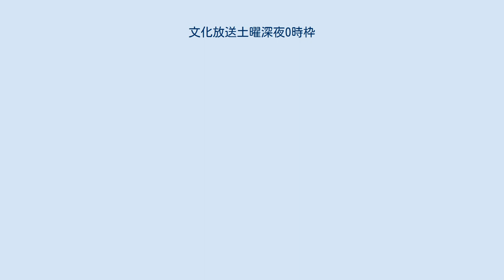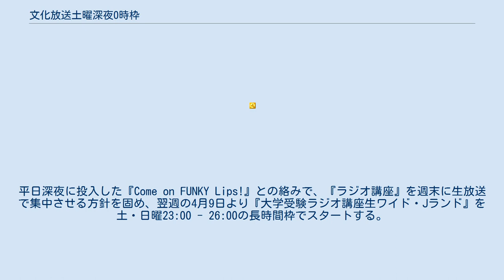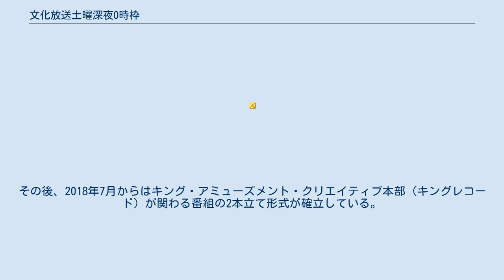文化放送土曜深夜0時枠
文化放送土曜深夜0時枠（ぶんかほうそうどようしんや0じわく）とはかつて、または現在文化放送で土曜深夜（日曜未明）0時台に放送している番組枠の総称。
 開局 - 1960年代は放送終了が早く、「世界の名曲」が1日の最終番組だった期間が長く続いた。
それが1967年（昭和42年）4月改編以降、日曜深夜を除き24時間放送化となったのに伴い、状況は一変する。
 1969年（昭和44年）6月スタートの『セイ!ヤング』開始に伴い深夜放送枠の文化放送人気番組へと成長するが、1975年9月末（実質は10月第1週目）で土曜日のみ『セイ!ヤング『は打ち切り（月 - 金曜はその後1981年3月まで継続された）、その後はロックを主体にした音楽番組を中心に編成されていた。
 1981年（昭和56年）10月10日に23:00 - 24:30の90分枠で『さだまさしのセイ!ヤング』がスタートするのに伴い、24:30 - 25:30（1985年4月改編以降は26:00まで延長）に『大学受験ラジオ講座』『百万人の英語』を移動させたため語学･教養番組枠に変わった。
ちなみに24:30 - 25:30枠が語学･教養番組枠になったのは土曜23時台に『アニメトピア』や『アニメNOW!』を編成し始めた1980年（昭和55年）10月11日 - であった。
『セイヤング』スタートに伴い「アニメトピア」は日曜21時へ移動、「アニメNOW!」も土曜21時へ移動された。
 その後は実に12年半という長きにわたって変動しなかったが、さだまさしが体力的な都合で土曜夜の生放送を打ち切ることになり1994年（平成6年）4月2日で『セイヤング』は終了。
平日深夜に投入した『Come on FUNKY Lips!』との絡みで、『ラジオ講座』を週末に生放送で集中させる方針を固め、翌週の4月9日より『大学受験ラジオ講座生ワイド・Jランド』を土・日曜23:00 - 26:00の長時間枠でスタートする。
ところが、『セイヤング』とうって変わり『Jランド』は実質、高校3年生と浪人生にしか聞かれないことが難点となってリスナーを一気に失った。
 『Jランド』の打ち切り後、単発のお笑い特番をはさんで1995年（平成7年）4月15日以降はA&G枠のキラーコンテンツ時間となり、2003年4月からの『田村ゆかりのいたずら黒うさぎ』『RADIOアニメロミックス』は10年以上の実績を積み重ね長寿番組の地位を確立した。
しかし、『RADIOアニメロミックス』は2015年9月いっぱいで地上波での放送を終了（Webラジオ専用番組へ移行後、2019年3月終了）、『いたずら黒うさぎ』も2016年3月で終了し、番組のラインナップはこの半年で大きく様変わりした。
その後、2018年7月からはキング・アミューズメント・クリエイティブ本部（キングレコード）が関わる番組の2本立て形式が確立している。
 1970年10月まで 1995年4月まで 1995年4月以降 1969年5月まで 1995年4月まで 1995年4月以降